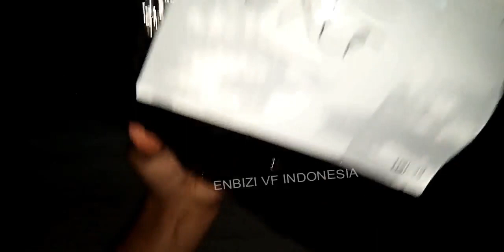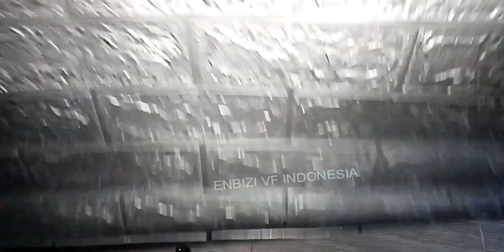UNBOXING WALLPAPER DINDING FOAM 3D ~ OSM JKT H719 ABU ABU (link pembelian di deskripsi)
SK-C55-58 Wallpaper Dinding Foam Dekorasi Dinding Kamar Rumah Murah

Link pembelian dibawah ini, ingat !! saya bukan penjual, saya juga pembeli, & saya hanya mempermudah anda mendapatkan link olshopnya :
Via Shopee (pilih salah satunya) :

UNBOXING WALLPAPER DINDING FOAM 3D ~ OSM JKT H719 ABU ABU, sekaligus review wallpaper monokrom keren ini.